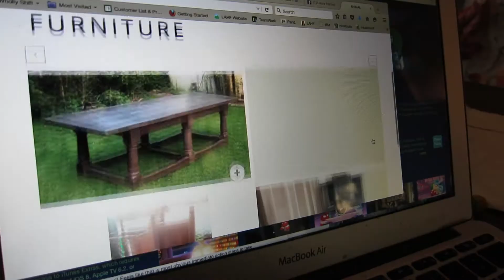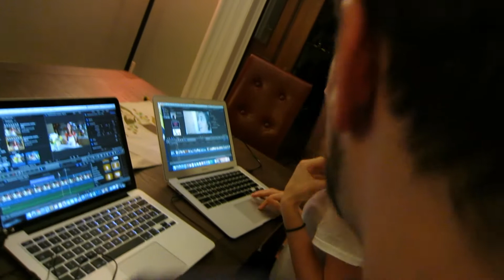PUMPKIN CARVING CONTEST - BEHIND THE SCENES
► PUMPKIN CARVING CONTEST - BEHIND THE SCENES (October 17th, 2015)